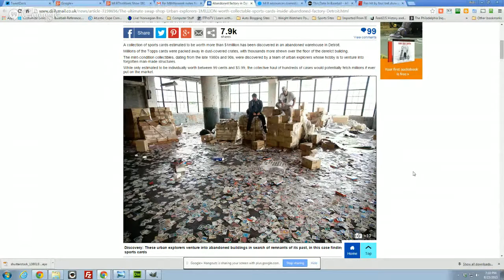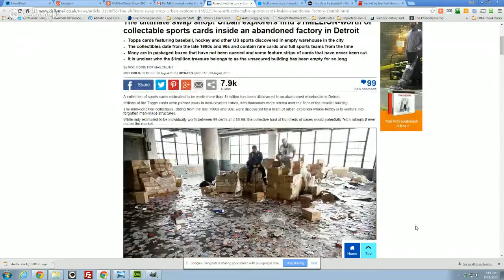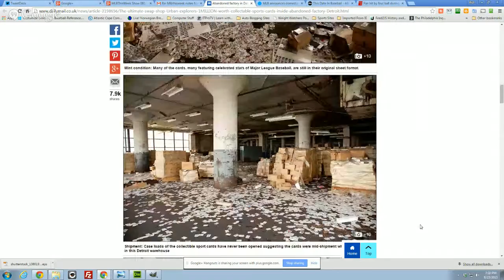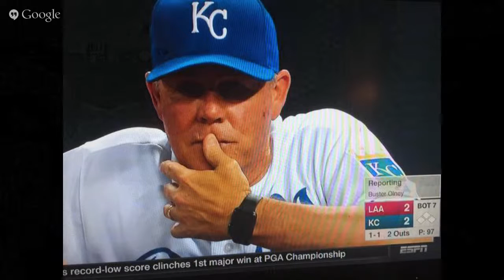MLBThisWeek Show 061 - Baseball Card Find - Get The Nets and more!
It's the independent show we like to call MLBThisWeek with Rich and Gary, your weekly baseball talkers bringing you the latest happenings in baseball each week.